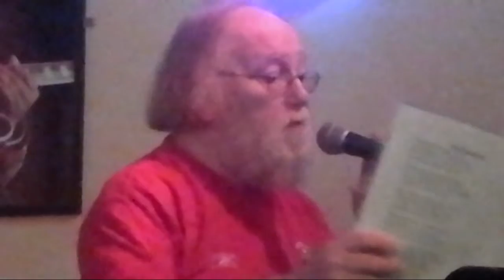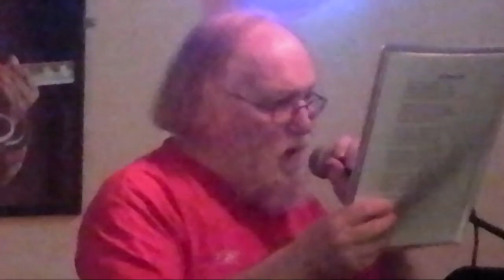Acoustic Circus 46 - Stuart Cantle - Bell Bottom Trousers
Stuart Cantle with a traditional rendition of Bell Bottom Trousers... pre-dating the sanitized 1940's version.  Acoustic Circus Sunday "Open Mike " sessions at the Greenfield Inn, Llanelli - February 2012